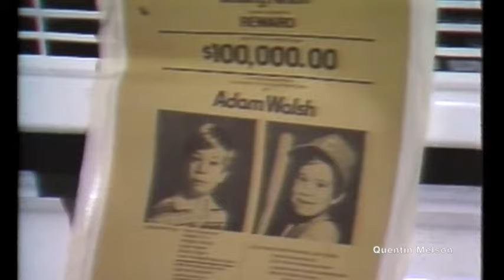Revé and John Walsh Search for Missing Son Adam Walsh (August 1, 1981)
Adam John Walsh (November 14, 1974[1] – c. July 27, 1981) was an American child who was abducted from a Sears department store at the Hollywood Mall in Hollywood, Florida, on July 27, 1981. His severed head was found two weeks later in a drainage canal alongside Highway 60 / Yeehaw Junction in rural Indian River County, Florida. His death garnered national interest and was made into the 1983 television film Adam, seen by 38 million people in its original airing.[2]

Adam's father, John Walsh, became an advocate for victims of violent crimes and was the host of the television program America's Most Wanted and, later, In Pursuit with John Walsh.[3] Convicted serial killer Ottis Toole confessed to Adam's murder, but was never convicted of the crime because evidence was reportedly lost and Toole later recanted his confession. Toole died in prison of liver failure on September 15, 1996.[4] No new evidence has come to light since then, and police announced on December 16, 2008, that the Walsh case was closed and that they were satisfied that Toole was the killer.